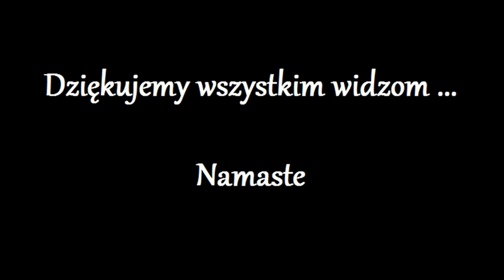Przeslanie od Gracjany 74.0 - nowe Informacje -